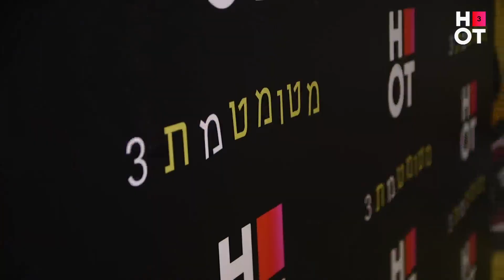מטומטמת 3 - הפרמיירה המשוגעת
טירוף בהשקת העונה השלישית של "מטומטמת", קומדיית הפשע המצליחה של HOT שיצרה ומככבת בה בת חן סבג ויצר ומביים שי קפון. לאירוע הגיעו כוכבי ויוצרי העונה: בת חן סבג, אורנה בנאי, מוקי, בת-אל בורנשטיין שני קליין, משה אשכנזי, לואי נופי, יעקב דניאל זדה, קובי מאור, אבי דנגור, גלי בן גיאת ושי קפון.